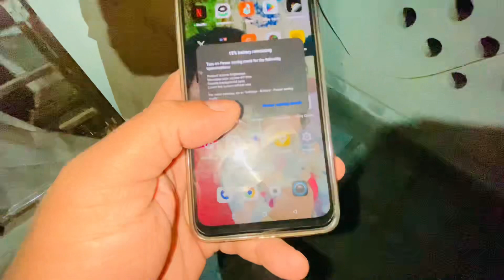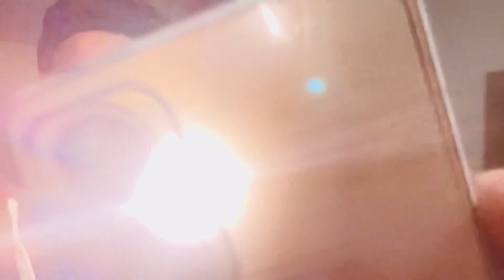eggs candeling || hen eggs hatching || how to candeling eggs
Eggs candeling || hen hatching eggs || how to candeling eggs || petsvlog

Your query =

candling eggs
egg candling from day 1 to 21
egg candling day 1 to 21
egg candling
candling chicken eggs
eggs
egg candling process from day 1 to 21
chicken eggs candling
eggs candling
chicken eggs candling from day 1 to 21
incubating eggs
how to candle eggs
egg candling process
candling
how to candling eggs
candling finch eggs
fertile eggs candling
hatching eggs
how to candling chicken eggs
candling eggs day 1 to 21
candling olive eggers